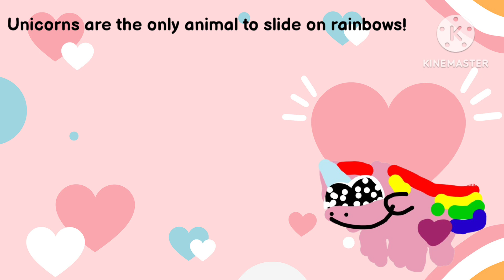Why are Unicorns so rare?